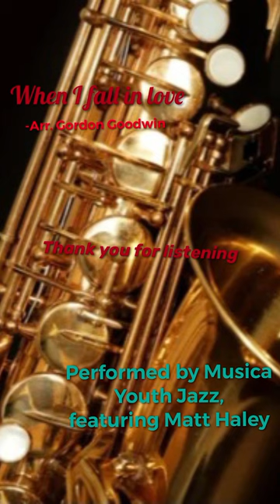'When I fall in love' arr. Gordon Goodwin, performed by Musica Youth Jazz featuring Matt Haley.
I featured in this song performed by Musica Youth Jazz.